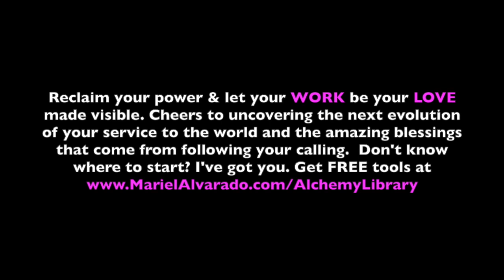How To Heal Your Visibilty Fears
Does it give you anxiety to post business stuff to your personal FB profile?
I'll confess, it gave me migraines to do that when I first decided to start posting videos, and vulnerable stuff on my profiles.

Learn to heal some of those fears that are holding you back from sharing your message. For more FREE daily tips, join my FB Group

To learn how to build your Captivating, Portable and Profitable Online Coaching Business or more about Mariel,